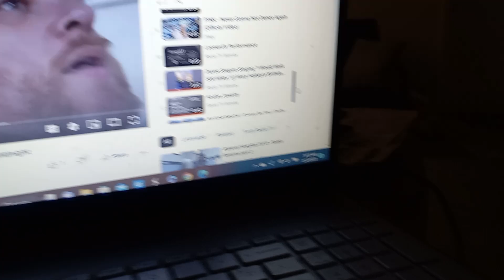"Dance World Radio Music Appreciation Show" Feb. 2023 Part 2